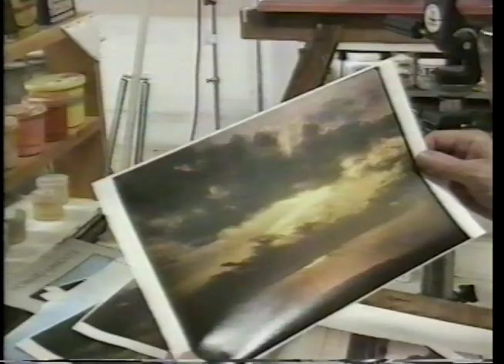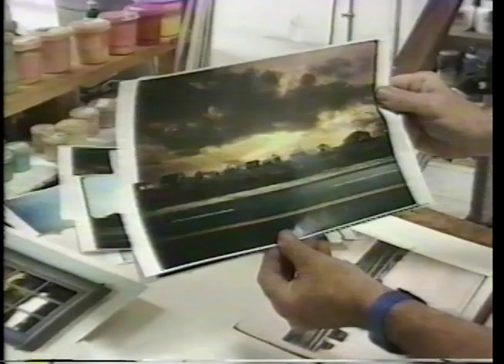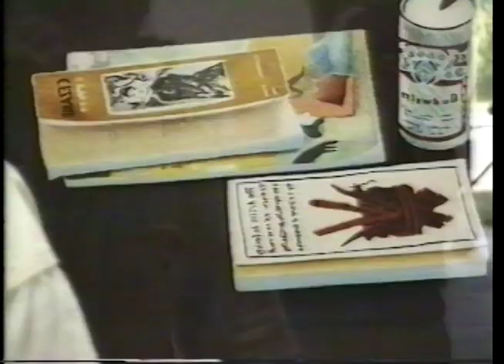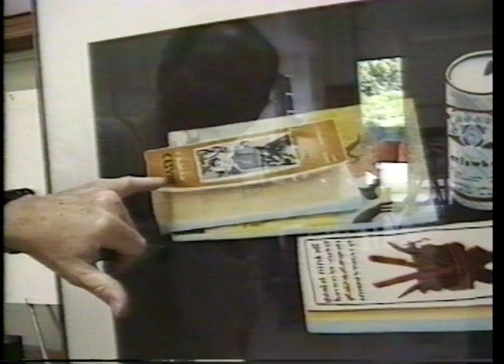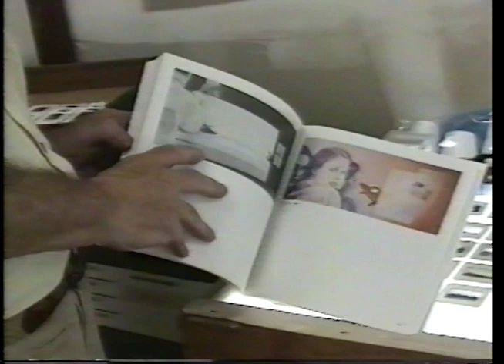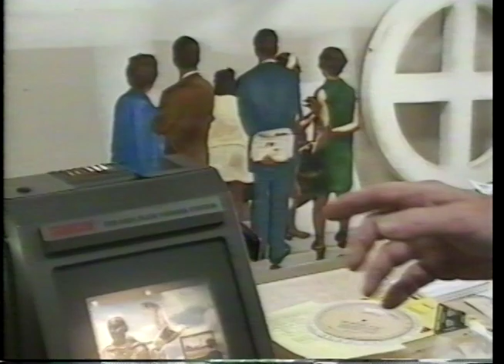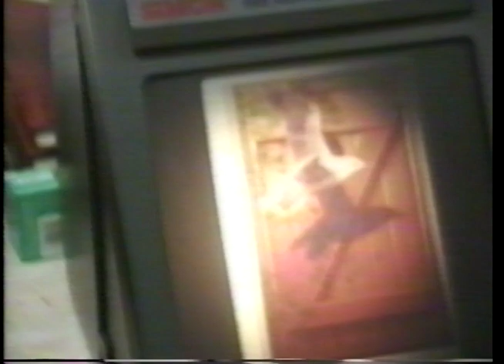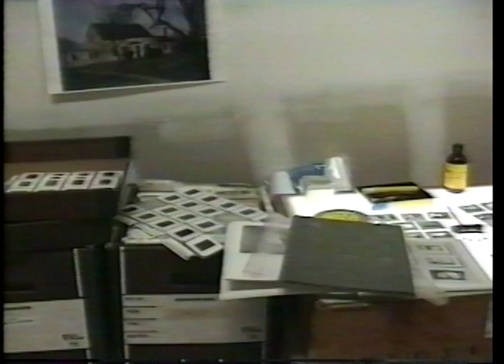Howard Kanovitz interviewed by Charlotte Zwerin, 1992 Amagansett Studio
Howard Kanovitz, Charlotte Zwerin, Howard Kanovitz artist, Howard Kanovitz Foundation